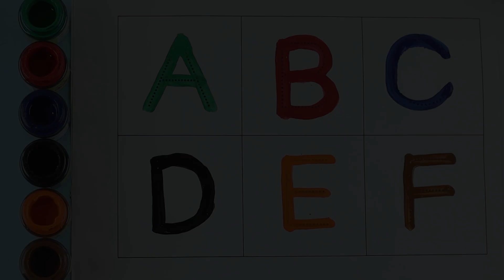A for Apple B for Ball, Alphabets | Learn to Write Alphabet | ABCD for kids learning | Kids class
Your query:

abc 123
color song
123 song
numbers song
abcd
abc song
abc
abcd abcd
a se anar
colour
colours name